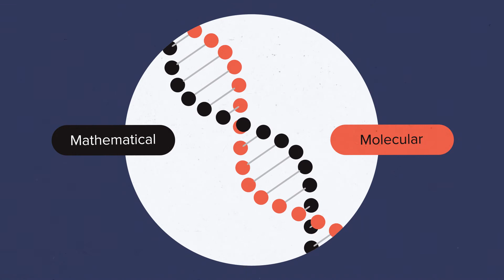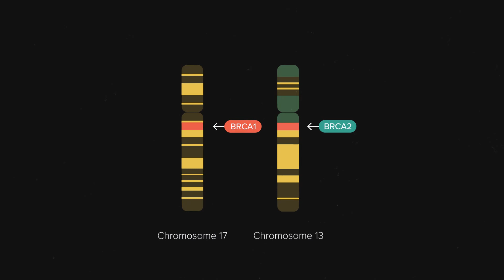Mary-Claire King's Achievements in Cancer Genetics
Dr. Mary-Claire King is awarded the 2021 Canada Gairdner International Award for transforming cancer genetics and oncology with the discovery of inherited susceptibility to breast cancer due to mutation of the BRCA1 gene.

Dr. King holds the titles of American Cancer Society Professor; Department of Medicine and Department of Genome Sciences, University of Washington School of Medicine, Seattle, WA, USA; Affiliate Member, Fred Hutchinson Cancer Research Center, Seattle, WA, USA

For more information about this year's laureates and the Gairdner Foundation, visit gairdner.org.